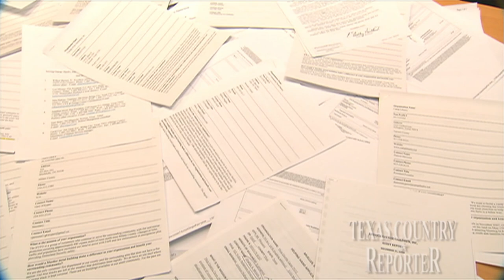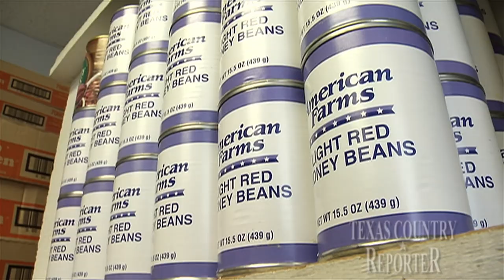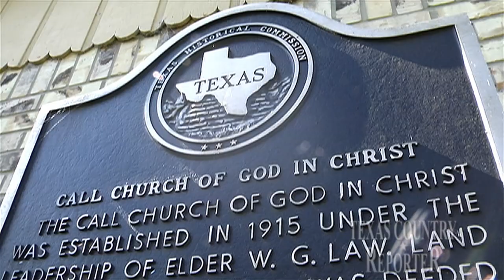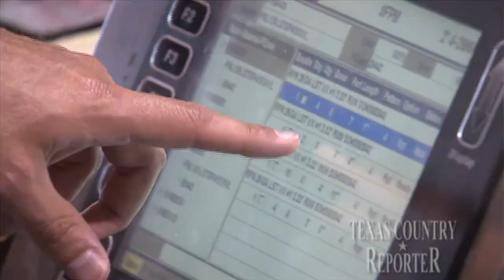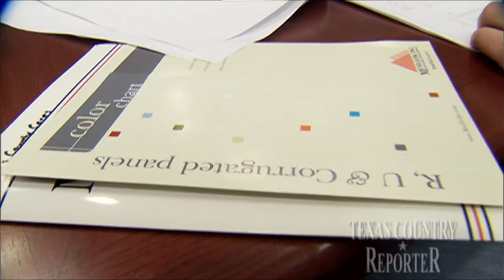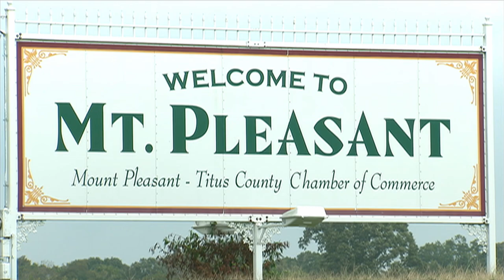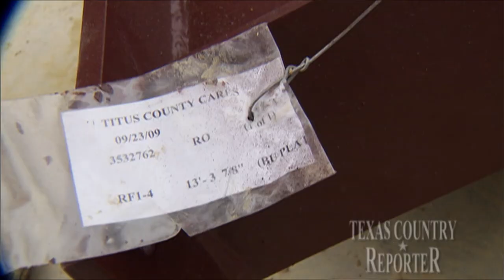Mueller's Helping Hand 2009 (Texas Country Reporter)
Year #1 of Mueller and TCR's special Thanksgiving show where one non-profit organization in Texas receives a brand new metal building to expand their charitable outreach.

Congratulations to Titus County Cares in Mt. Pleasant, Texas!

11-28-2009